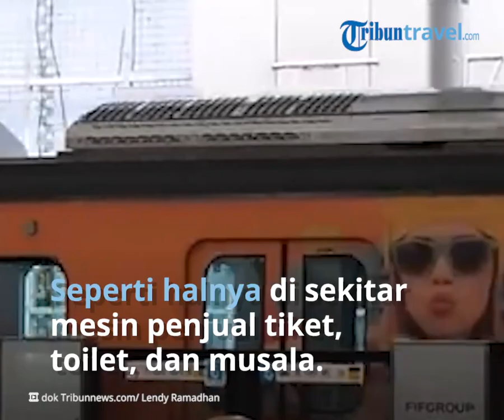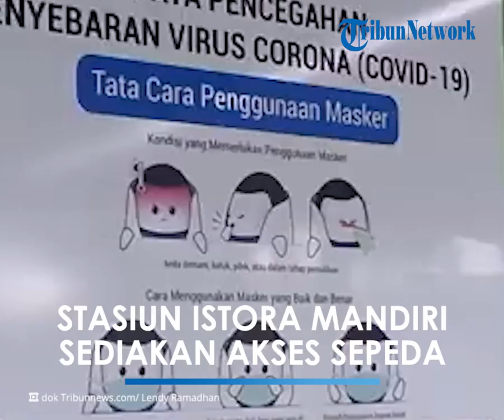PT MRT Jakarta Tambah Akses Sepeda Non Lipat, Stasiun Istora Mandiri yang Terbaru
TRIBUN-VIDEO.COM - PT MRT Jakarta (Perseroda) menambah stasiun yang menyediakan akses sepeda non lipat.

Akses sepeda non lipat resmi diluncurkan sebagai salah satu layanan di stasiun MRT Jakarta para Maret 2021 lalu.

Sejak saat itu, terdapat 3 stasiun MRT Jakarta yang menyediakan akses sepeda non lipat.

Di antaranya Stasiun Lebak Bulus Grab, Stasiun Blok M BCA dan Stasiun Bundaran HI.

Terbaru, akses sepeda non lipat kini sudah bisa dinikmati di Stasiun Istora Mandiri, seperti dikutip dari jakartamrt.co.id.

"Penyediaan fasilitas sepeda non lipat di Stasiun Istora Mandiri merupakan bentuk respons kami terhadap tingginya penggunaan sepeda non lipat di kawasan ini, baik pesepeda yang datang untuk berolahraga maupun bekerja di kawasan SCBD dan sekitarnya,” jelas Direktur Operasi dan Pemeliharaan PT MRT Jakarta (Perseroda) Muhammad Effendi.

Di setiap stasiun tersebut, telah disediakan fasilitas parkir sementara di sejumlah titik.

Seperti halnya di sekitar mesin penjual tiket (ticket vending machine), toilet, dan musala.

Meski demikian, pengguna sepeda non lipat hanya boleh menggunakan MRT Jakarta di luar jam sibuk (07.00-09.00 dan 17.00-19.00 WIB).

Selain itu, pengguna sepeda non lipat juga hanya bisa menggunakan kereta nomor enam di setiap rangkaian, serta maksimal empat sepeda per keberangkatan.

Saat tiba di salah satu dari empat stasiun tersebut, pengguna sepeda non lipat dapat masuk melalui tangga yang telah diberi akses khusus menuju area beranda peron.

Setelah mengikuti prosedur pengecekan suhu, pemindaian PeduliLindungi, pemeriksaan barang, dan pengetapan tiket, selanjutnya mengikuti rambu yang akan mengarahkan ke tangga menuju area peron.

Di dalam kereta, telah disediakan tanda penempatan sepeda.

Masyarakat atau pengguna sepeda non lipat juga dapat menggunakan fasilitas ini apabila hanya ingin menyeberang Jalan Sudirman tanpa harus masuk ke area beranda peron berbayar (paid concourse) di stasiun tersebut.